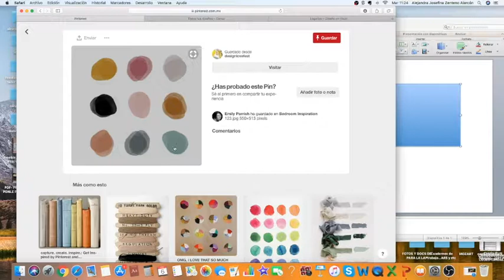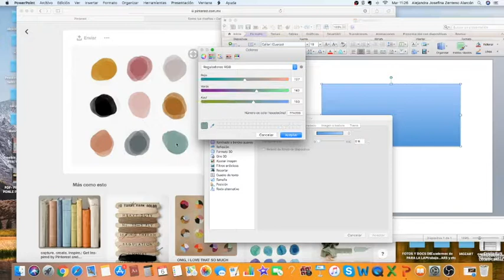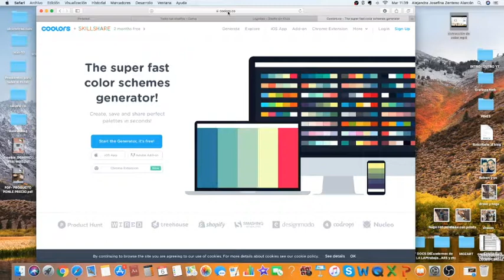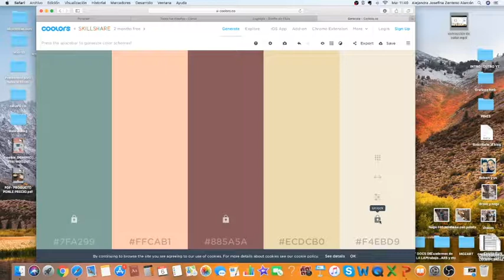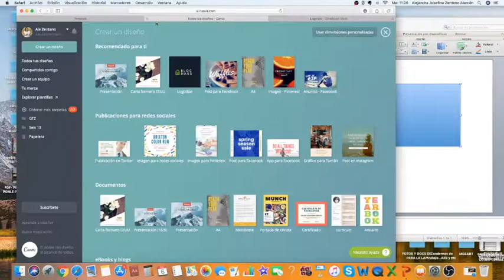Cómo extraer el código de color de una imagen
Para poder usarlo, necesitas descubrir su código hexadecimal, por lo que el día de hoy te comparto un truquito bien sencillo en un video- tutorial.

En este tutorial también te enseño cómo puedes usar este código en Canva el programa de diseño más práctico que existe para crear imágenes que puedes compartir en redes sociales; y cómo puedes llevar este código de color a Coolors coolors.co para encontrar tonos que combinen y formar una paleta de colores armoniosa.